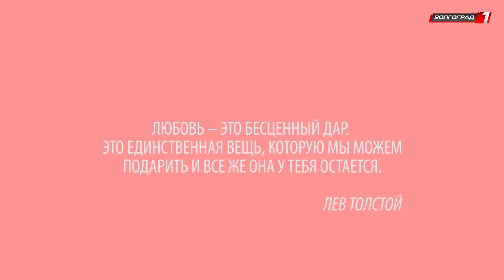14 февралентина // Сладкий день